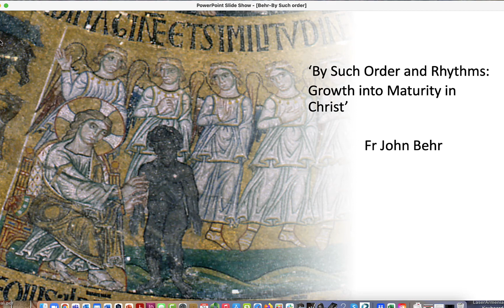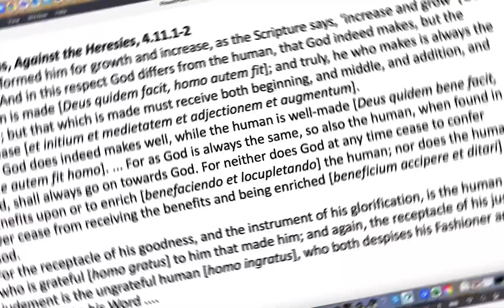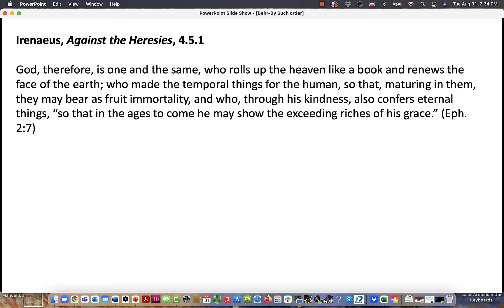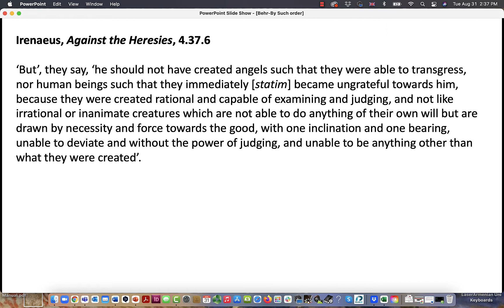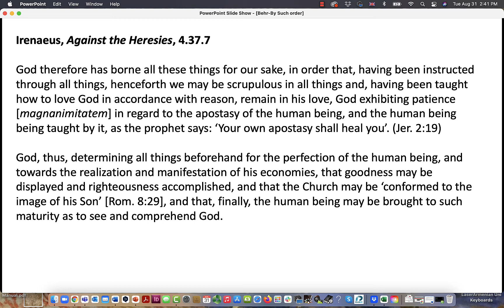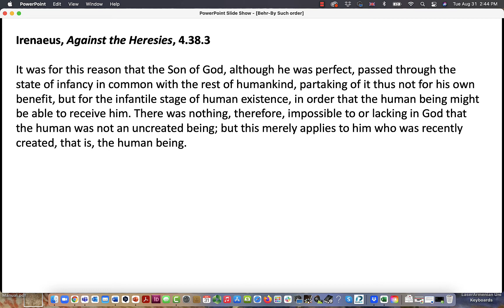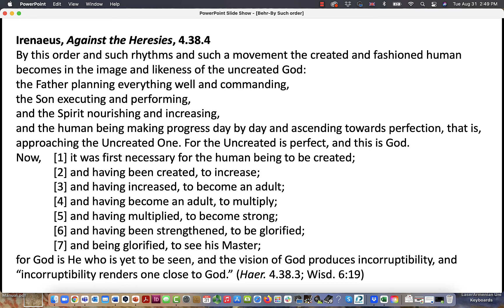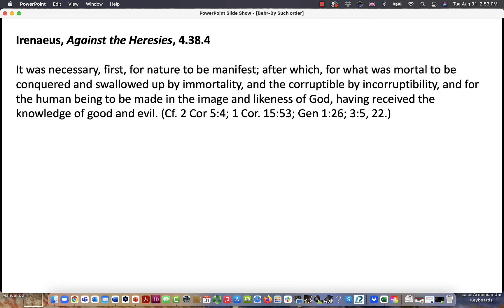By Such Order and Rhythms: Growth into Maturity in Christ (John Behr)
SESSION V: THE END AND THE NEW BEGINNING (ONLINE) (Zdenko Širka moderates) Sunday 5 September 2021
International Scientific Doctoral and Post-Doctoral Conference "The Process of Maturing: Human Childhood and Adulthood in a Theological Perspective" In Cooperation with Carmelite Monastery Hradčany and Jabok College, organized by University Centre of Excellence: Theological Anthropology in Ecumenical Perspective
UNCE No. 204052 (HUM/012)